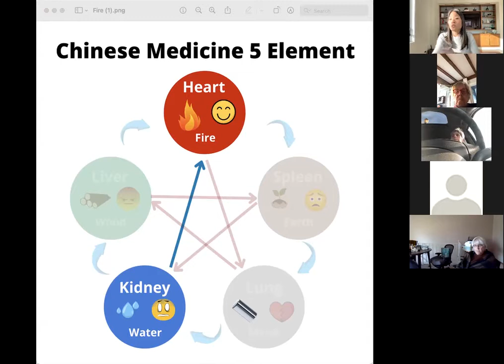Kidney Energy Restorative Qi Gong.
Get a kick start of energy and start your week right!

I will introduce the relationship between the kidney and heart in Chinese Medicine's 5 Element Theory.

Chinese Medicine's 5 Element theory also takes into account the energetic qualities of each organs as it relates to the natural world we live in.

Once you see how the kidneys can affect the the emotional disturbances of the heart, you may begin to see why it may be difficult to destress without restoring the balance to the kidney adrenals.

This session will provide you with the perfect opportunity to give your self some TLC and further spread positive Qi through out your energy body.